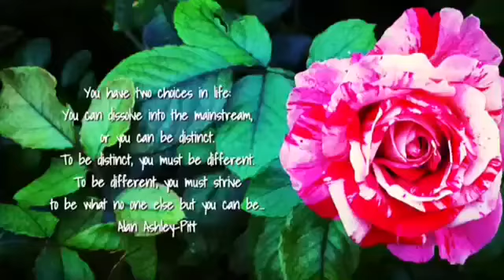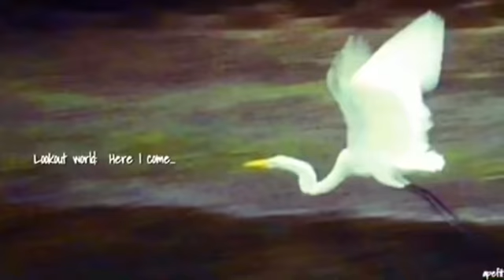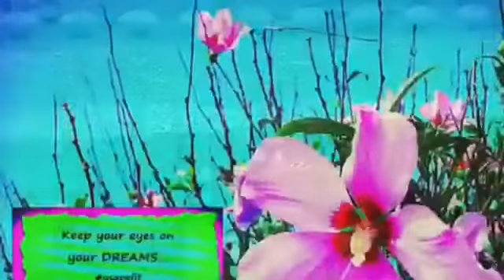You have two choices in life. You can dissolve into the mainstream. Alan Ashley-Pitt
You have two choices in life.  You can dissolve into the mainstream or you can be distinct.
Alan Ashley-Pitt